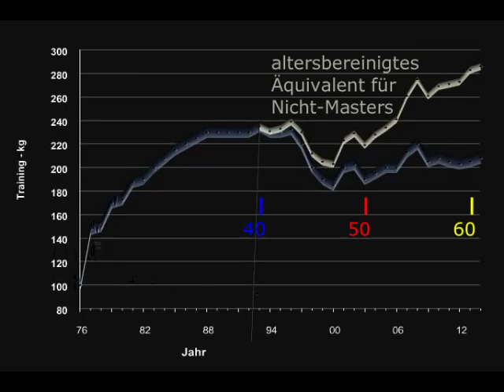Raw Bankdrücken - Walter Kurda - 2015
... mit der Magie der zwei Beutel ...